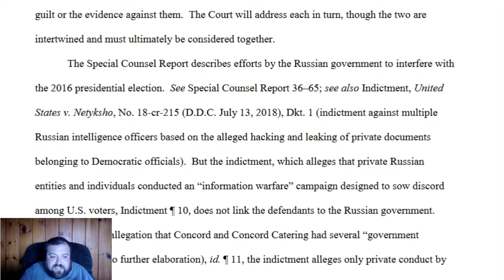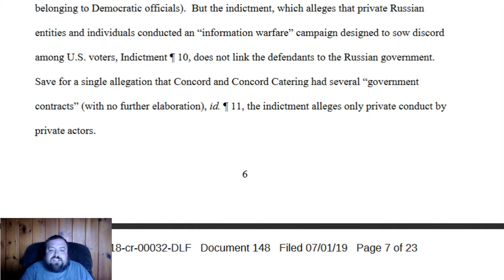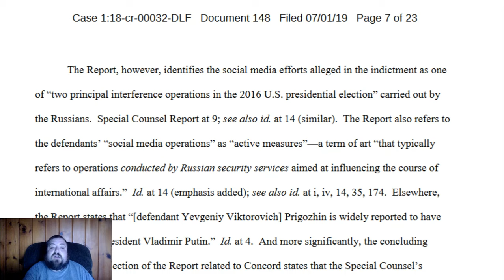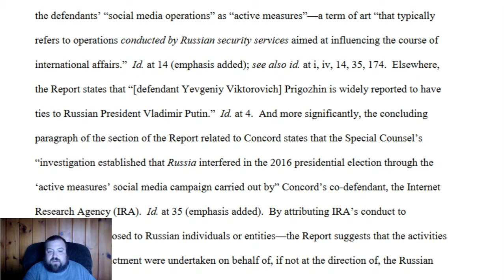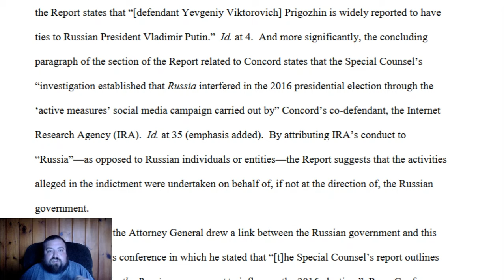Judge rules Mueller has no proof Russian trolls were part of Russian government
We have heard it repated over and over.

The Russian government attacked our elections with social media trolls.

People have repeated this claim over and over because they hear the media say it.

Well a judge has just ruled that Mueller has no proof that the private Russian people in questions were part of or directed by the Russian government.

In other words, one of the two big claims Mueller had about Russians attacking us is unfounded.

So much so that this judge is ordering Mueller to not be allowed to make that claim anymore.

If Mueller misled everyone about that, what else could he have misled us on?